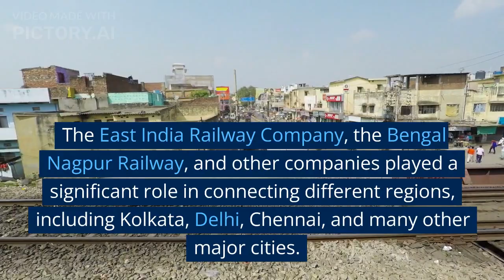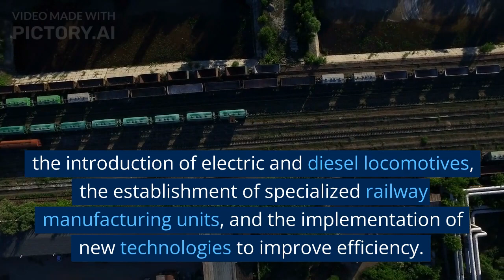From Steam Engines to Bullet Trains: Tracing the Legacy of Indian Railways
Indian Railways, established in 1853, has a rich history that spans over a century and a half. It began with a single line between Bombay (now Mumbai) and Thane, covering a distance of 34 kilometers. Since then, Indian Railways has grown into one of the world's largest railway networks, connecting every corner of the country. From steam engines to electric and diesel locomotives, it has witnessed technological advancements and played a crucial role in India's development, fostering economic growth and connecting people. Indian Railways remains an integral part of the nation's identity, carrying millions of passengers and tons of freight, serving as a lifeline for transportation and a symbol of unity and progress.